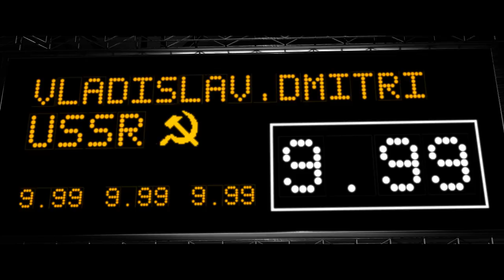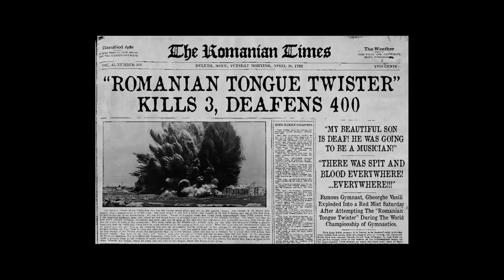CGI Animated Short Film: "Tongue Tied" by Anthony Jensen | CGMeetup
CGI 3D Animated Short Film: Tongue Tied Animated Short Film by Anthony Jensen at Ringling College of Art and Design. Featured on CGMeetup

Former gymnastics champion, Dmitri, recounts the day he competed against Flip Amphibae. A prodigy in his own right, and first gymnast to attempt the dreaded "Romanian Tongue Twister" in over 200 years.

Produced at Ringling College of Art and Design by Anthony Jensen

opportunities.